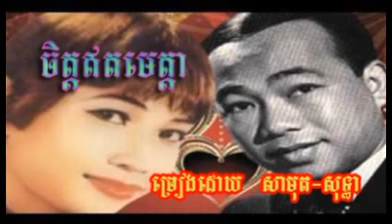Ben Ron - 856 កែវ សារ៉ាត់ ចិត្តឥតមេត្តា Chet Et Meta